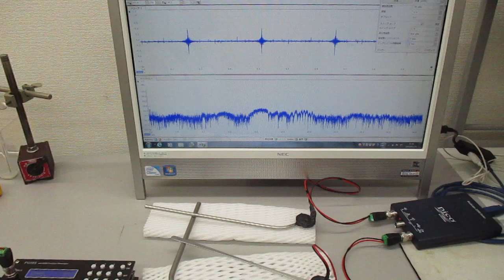超音波の非線形スイープ発振制御実験（超音波システム研究所）